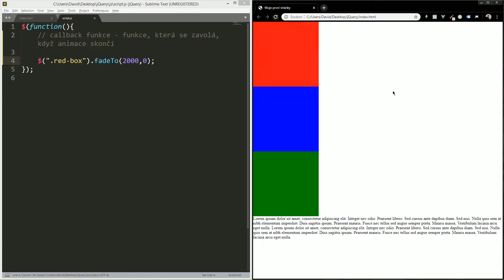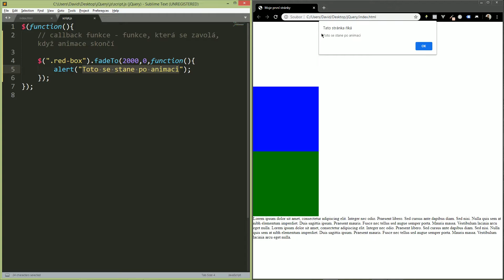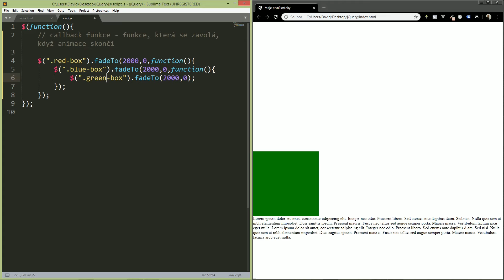20. Nauč se jQuery a rozpohybuj webové stránky - Callback funkce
Už jste někdy byli na stránkách, které vám přišly jiné než ostatní? Říkali jste si, v čem to je? Bylo to tím, že stránky v sobě měly pohyb. Sem tam se něco otřáslo. Když jste na něco najeli, tak se to rozsvítilo. Některé věci mizely a pak se zase objevovaly atd. Za to může jQuery. JQuery je programovací jazyk, který dotváří HTML a CSS. Dává jim vlastně úplně jiný rozměr. Můžete totiž HTML a CSS rozpohybovat a animovat. Je to fakt síla. V kurzu se ho naučíme mistrně ovládat. Je to fajn jednoduchý jazyk.